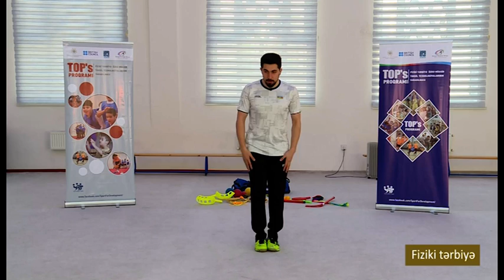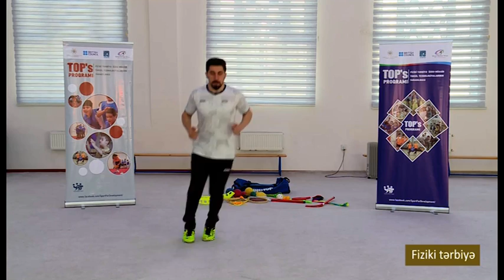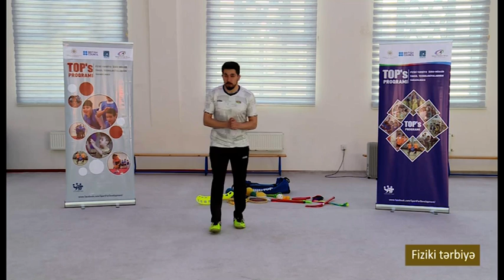“Dərs vaxtı”: Fiziki Tərbiyə (24.11.2021)